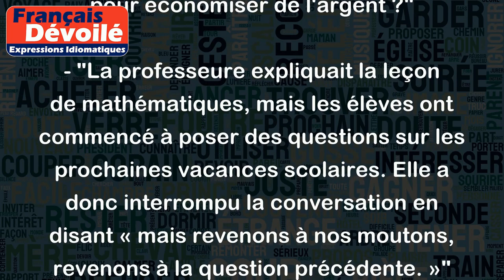Mais revenons à nos moutons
L'expression "mais revenons à nos moutons" est une façon de demander aux gens de revenir au sujet principal de la conversation s'ils ont été détournés de celui-ci. Cette expression peut être utilisée lorsque quelqu'un s'égare du sujet principal ou commence à parler d'autre chose qui n'a pas de rapport avec la conversation en cours.
Par exemple :
- "Nous discutions de la façon de gérer notre budget, mais Jean a commencé à parler de son dernier voyage en Europe. Mais revenons à nos moutons, comment pouvons-nous faire pour économiser de l'argent ?"
- "La professeure expliquait la leçon de mathématiques, mais les élèves ont commencé à poser des questions sur les prochaines vacances scolaires. Elle a donc interrompu la conversation en disant « mais revenons à nos moutons, revenons à la question précédente. »"
En somme, l'expression "mais revenons à nos moutons" est une manière polie de recentrer la conversation sur le sujet en cours et de ne pas se distraire par des éléments qui n'ont pas de lien avec celui-ci.